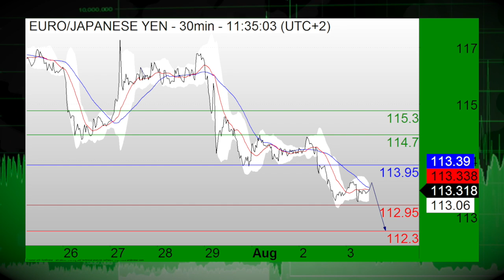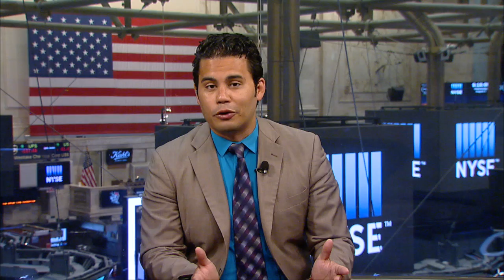08/03: Futures follow global markets in the red, USD sees bearish trade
08/03/16  Stock futures are seeing a continued slide amid a continued drop in global markets. Also, the USD is seeing bearish trade against its counterparts.